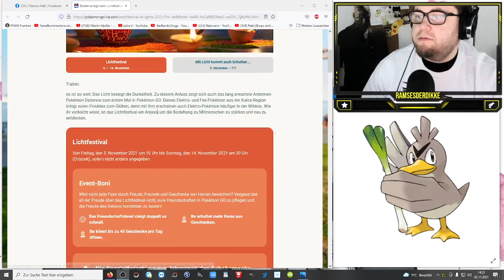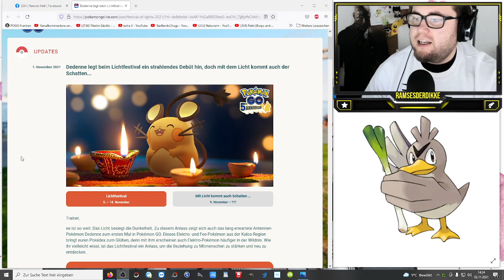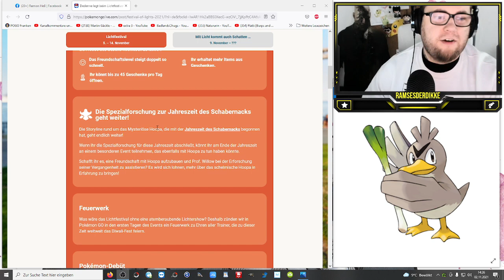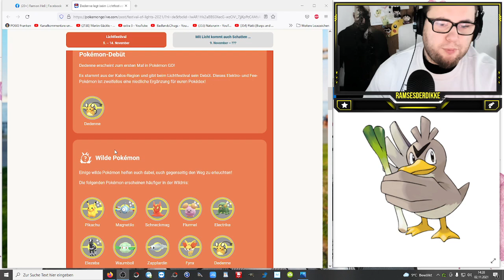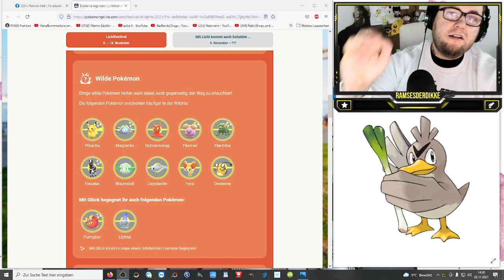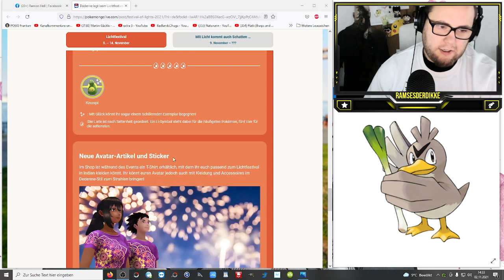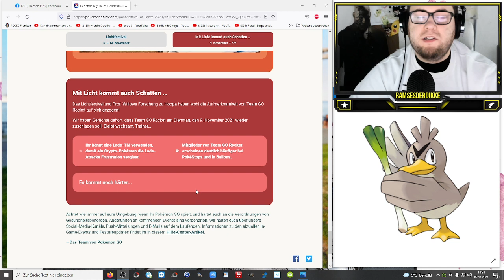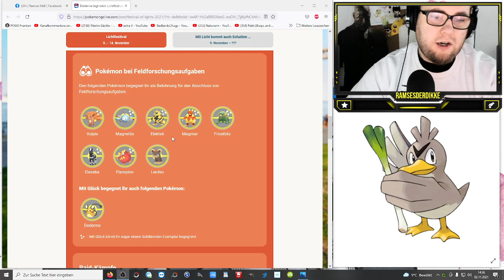Dedenne & Frustration verlernen beim Lichtfestival 2021 | Pokémon GO Deutsch # 1628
Das wird ein Schmaus !!! Neue Pokemon - Neue Shinys - XL für starke Elektro Angreifer - Hoopa Forschung geht weiter und Team GO Rocket lässt uns erneut Frustration verlernen !!! Auf was freut ihr euch am meisten ?